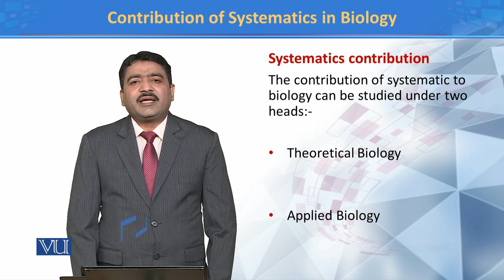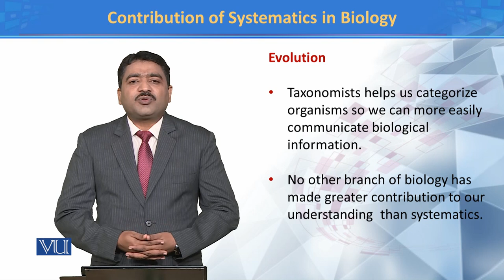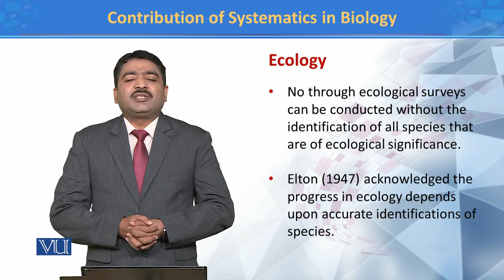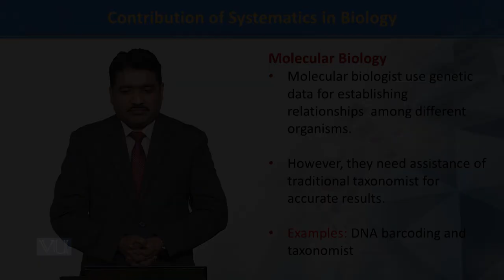Contribution of Systematics in Biology | Principles of Systematics | ZOO511T_Topic003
TOpic003: Contribution of Systematics in Biology
Dr. Muhammad Tahir